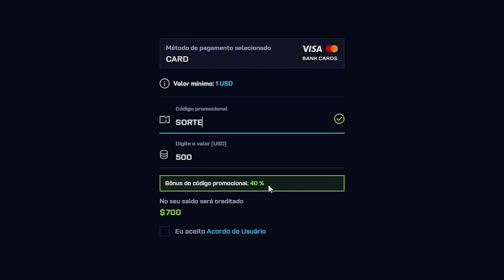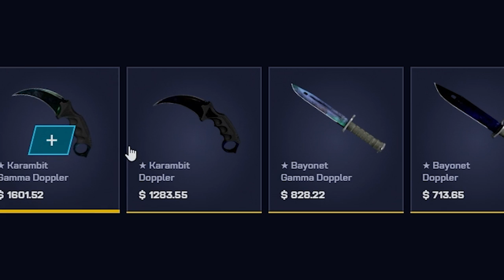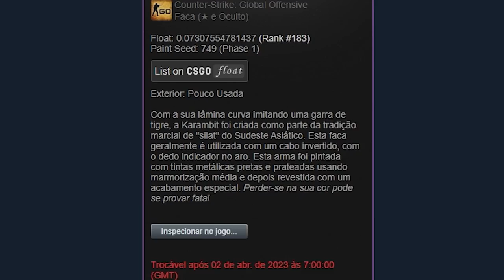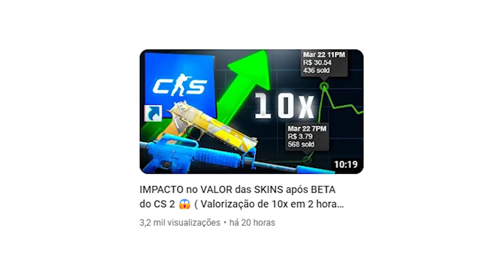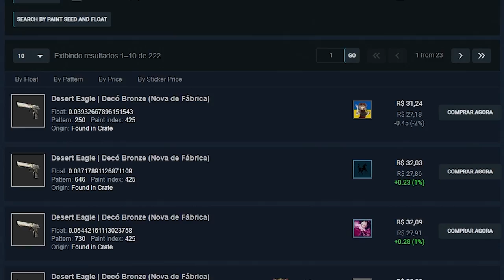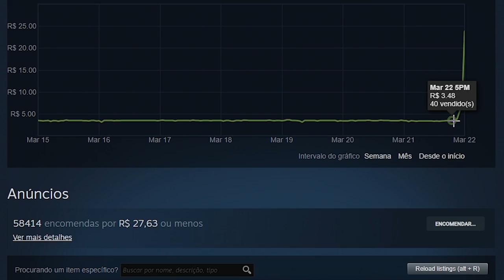Ganhei uma KARAMBIT (★) | DOPPLER de GRAÇA no CS 🤑 ( Apenas com o BONUS )